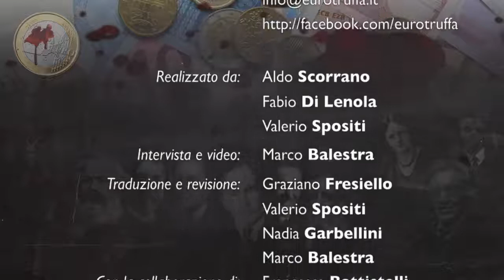L.R. Wray, #3: il cambio flessibile è sempre conveniente?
Una intervista esclusiva di Eurotruffa al prof. Larry Randall Wray.
Domanda 3 di 6.
(English with Italian subtitles)
Un punto su cui i critici della MMT insistono è quello del tasso di cambio flessibile. Una flessibilità del cambio offre sicuramente un maggior margine di intervento nell'economia volto al sostegno della domanda e dell'occupazione.
Ma un tasso di cambio fluttuante è sempre auspicabile?